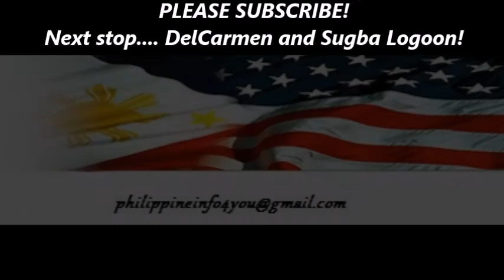Magpupungko, Siargao Island, Philippines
Our Philippines vacation adventure continues. In this video we visit Magpupungko. Located on the east side of Siargao Island north of General Luna.
For an excellent Tour Guide I highly recommend  'Siargao Island Getaway'